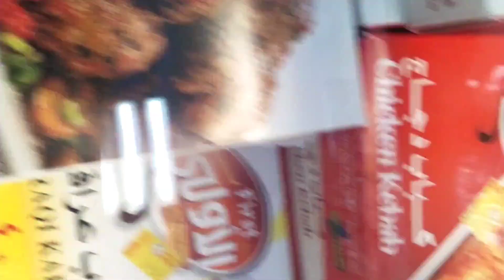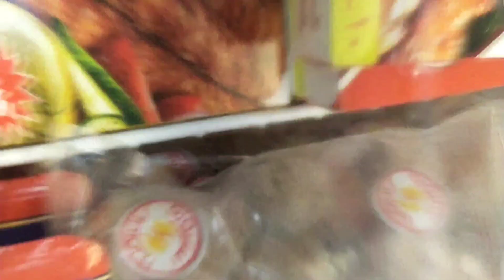Emirates Gallery || Ras al khaima Nakhil Al Ghubb |myfirstvlog 🔥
Emirates Gallery || Ras al khaima ! My first vlog 🔥 inside the mall
location nakhil
Emirates Gallery mall
vilog-rasalkhaima
#01-trending-on-youtube